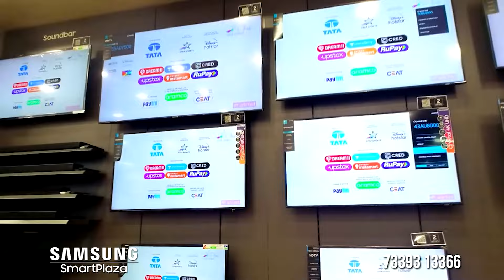கட்டுப்பாட்டை மீறிய பந்த் போராட்டம் - போலீசாருடன் ஏற்பட்ட உச்சகட்ட அடிதடி